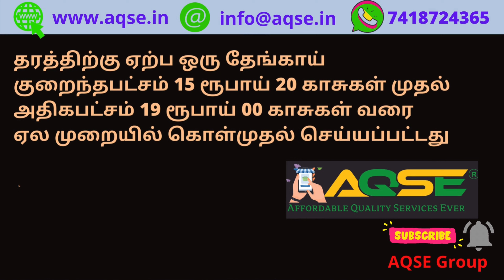வெள்ளிக்கிழமை தாளவாடியில் நடந்த தேங்காய் ஏலம் | 20,869 Coconuts Sold in Talavadi Market | Coconut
ஈரோடு மாவட்டம் சத்தியமங்கலம் அருகே உள்ள தாளவாடி ஒழுங்குமுறை விற்பனைக் கூடத்தில் 01/07/2022 வெள்ளிக்கிழமை நடந்த தேங்காய் நேரடி கொள்முதல் ஏலத்தில் 20,869 தேங்காய்கள் (10,400  கிலோ) விற்பனைக்கு பதிவானது.

Totally 20,869 Coconuts (10,400 Kgs) arrived for Weekly auction held at Talavadi Regulated Market on 01/07/2022 Friday located in Erode District

விறுவிறுப்பான ஏலம்
விறுவிறுப்பான தேங்காய் ஏலம்
தாளவாடியில் விவசாயம்
தாளவாடியில் நடந்த தேங்காய் ஏலம்
தாளவாடியில் ஒரு தேங்காய் இன்றைய விலை ?
தாளவாடியில் நடந்த ஏலத்தில் 20,869 தேங்காய்கள் விற்பனை
தாளவாடியில் நடந்த ஏலத்தில் 10,400  கிலோ தேங்காய்கள் விற்பனை
தாளவாடியில் தேங்காய் விலை
Talavadi Hills News
Know 1 Coconut Price Today at Talavadi
Talavadi Hills Agri News

வெள்ளிக்கிழமை தாளவாடியில் நடந்த தேங்காய் ஏலம் @AQSEGroup

விவசாய செய்திகள் | இன்றைய வேளாண்மை செய்திகள் | விளைபொருட்கள் ஏலம் | விளைபொருள் விலை நிலவரம் | வேளாண்மை சந்தை | விவசாய சந்தை | Agri Committee data | உழவர் சந்தை | நாம் விவசாயிகள் | விலைவாசி | ஒழுங்குமுறை விற்பனைகூடம் | உழவர் உற்பத்தி | விவசாய பொருள் கொள்முதல் மண்டி | Agri Business Ideas | Small scale Agri business | Daily Price for Agri Products | Indian Agri Products | கோக்கனட் நியூஸ் | கோக்கனட் ரேட்